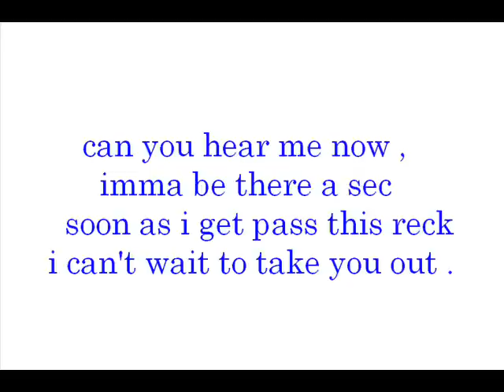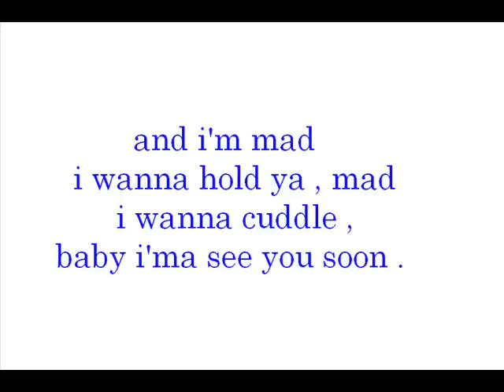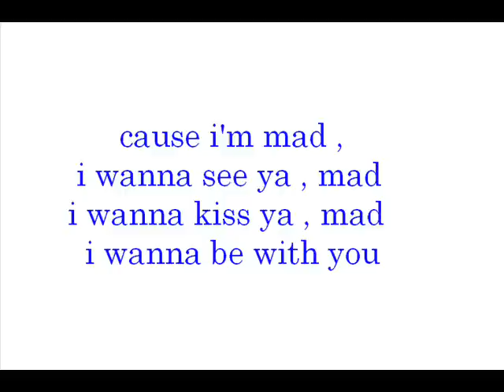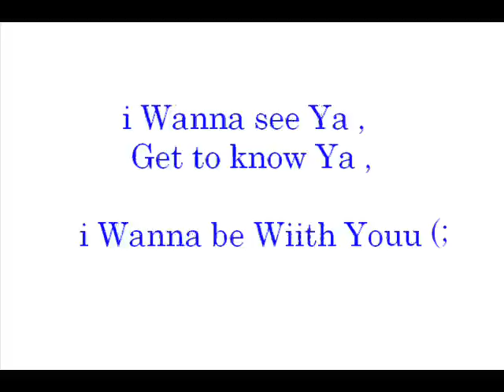Ryan Drew Scott- Mad [ lyrics ]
messed up in the beginning, sorry about iht , :P

and i REALLY REALLY messed up at the end , hellah bad timing , SOOOORRRY ! D;